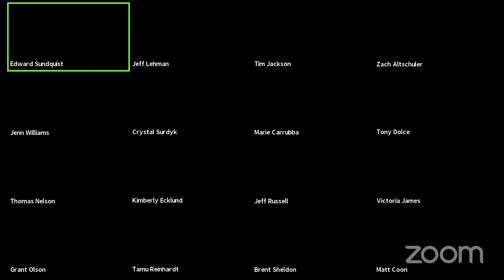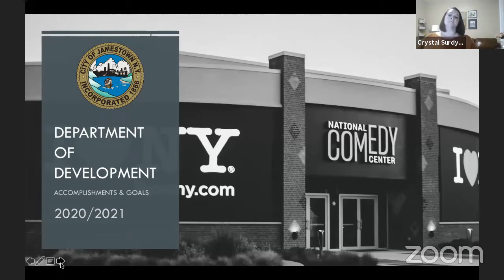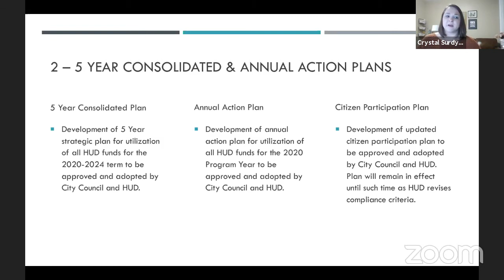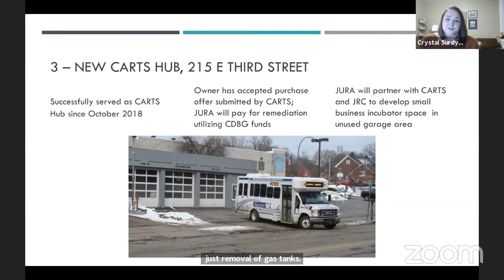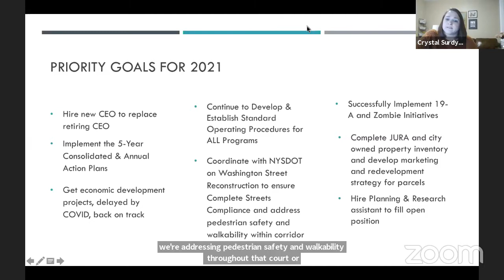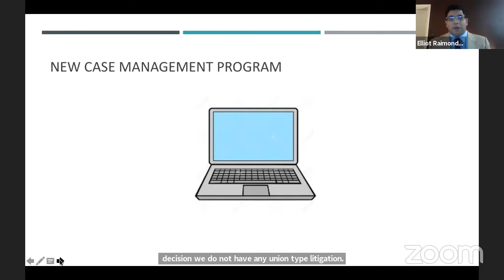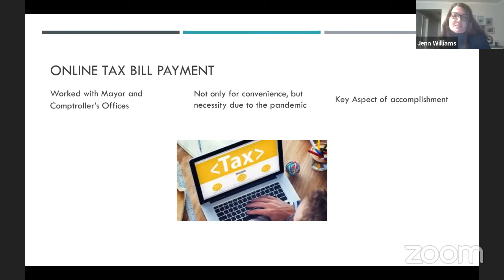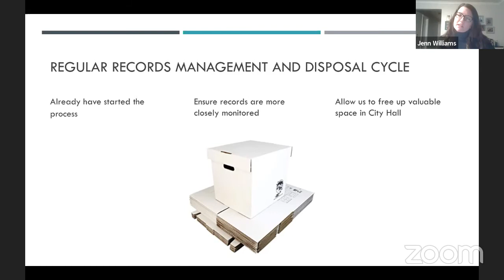January 11, 2021 - City Council Work Session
Meeting of the Jamestown City Council on January 11, 2021.